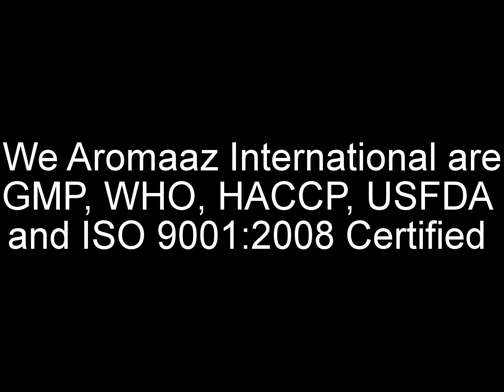Aromaaz International an GMP,WHO, HACCP, USFDA and ISO-9001-2008 Certified company